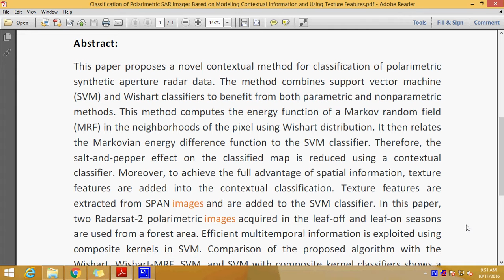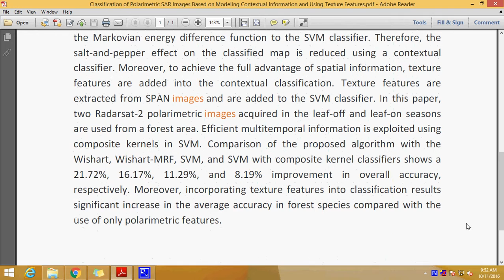Classification of Polarimetric SAR Images Based on Modeling Contextual Information and Using Texture